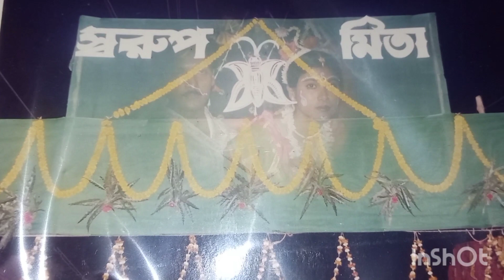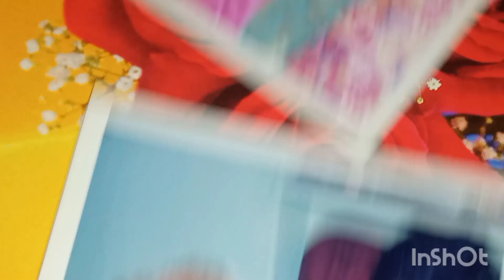আজ একটা বিশেষ দিনের কথা তোমাদের সাথে আমি শেয়ার করলাম 🥰mitalifestyle